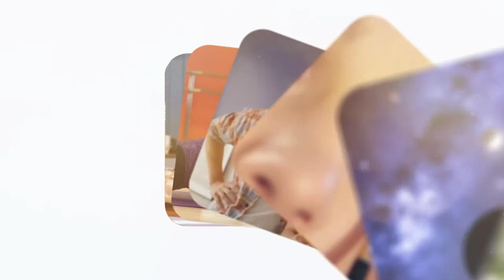Çocuklarınızı Psikolojik Olarak Okula Hazırlayın - Çocuk Gelişimci Elif İpek Anlatıyor!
Çocukları okula hazırlamanın fiziksel tarafının yanı sıra bir de psikolojik boyutu var. Özellikle okula yeni başlayacak çocukları yönlendirirken ebeveynlerin dikkat etmesi gereken noktaları Çocuk Gelişimci ve Oyun Terapisti Elif İpek anlatıyor!